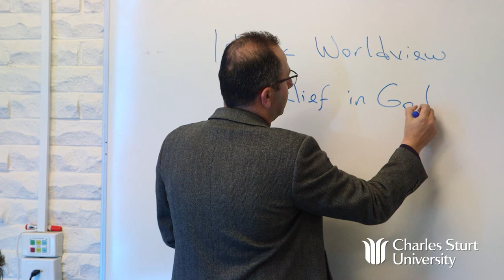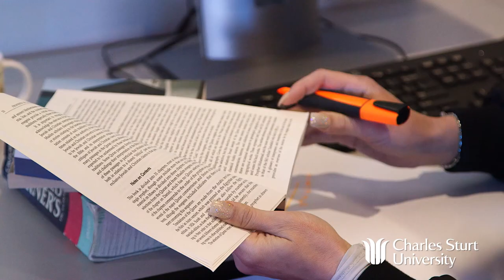Explore Islamic Studies from a different prospective.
Meet CSU’s Course Director of Islamic Studies and hear how studying the Graduate Certificate in Contemporary Islamic Studies deepens your level of learning about issues the Muslim community face in a contemporary environment.